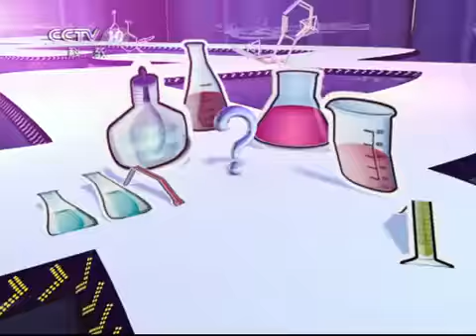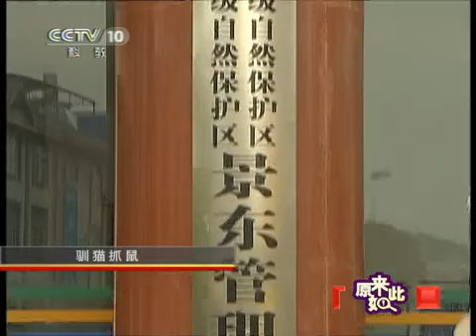原来如此 《原来如此》 20110615 驯猫抓鼠